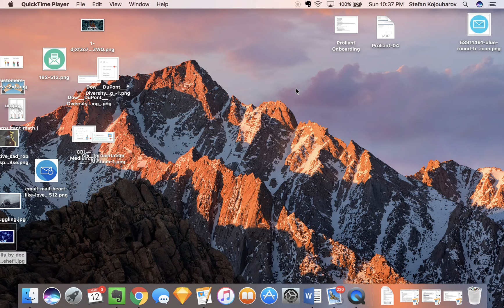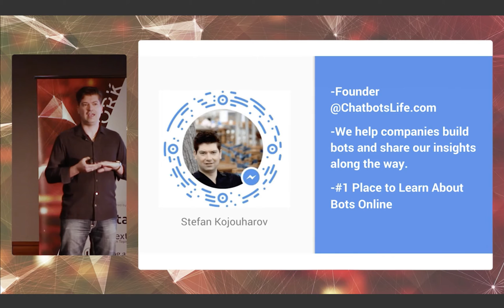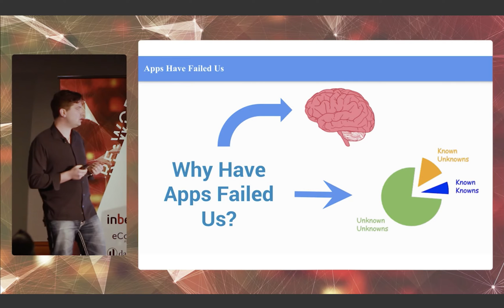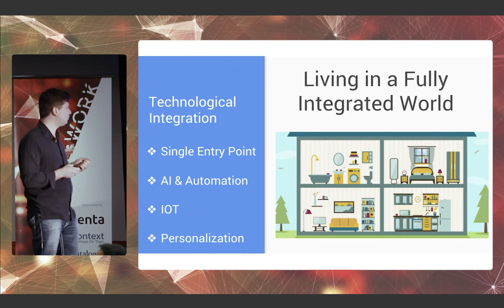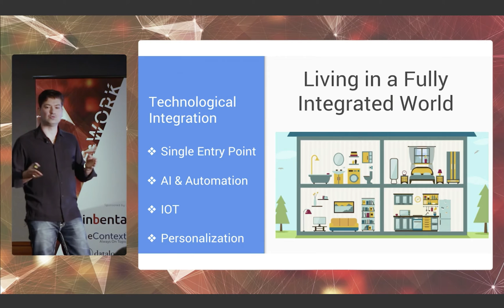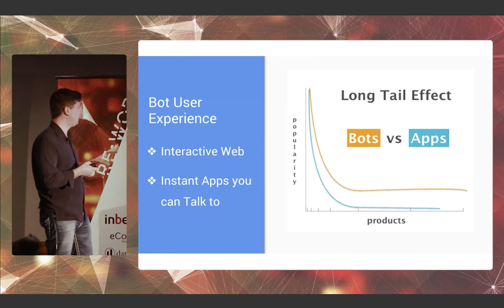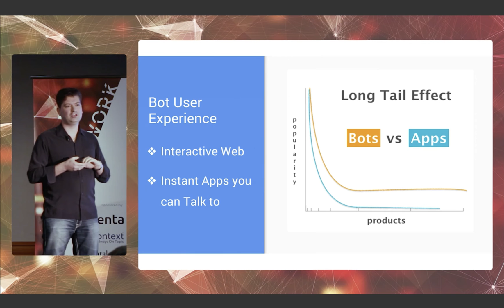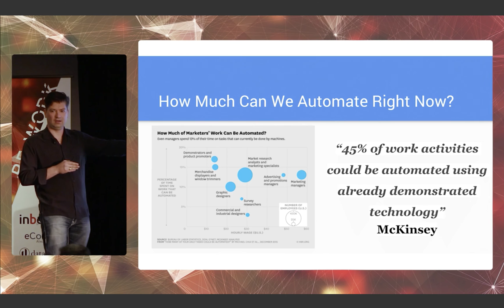Future of Chatbots & Artificial Intelligence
From Re-Work AI Summit in SF

Stefan talks about the future of Chatbots, Artificial Intelligence and how it will soon impact our lives. There is a huge AI revolution coming our way and in the next 10 years, technology will change so much that we will feel like we are living in a completely different world. Many of our needs will seamless take care of themselves and we will be living in a semi automated world.

Unlike revolutions of the past, this one is more democratic and open than ever before. For the first time, regular people -non techies- will be able to participate in creating technology much in this same way we write ebooks, create music videos, and sell trinkets online. This revolution will be open to all, and this is the time to jump onboard!